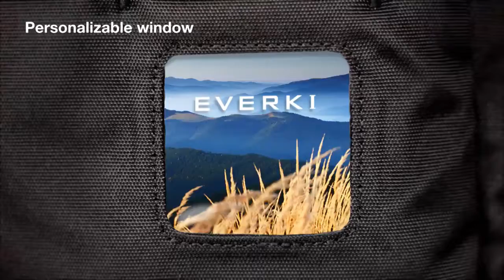Everki ContemPRO Commuter Laptop Bag Briefcase 15.6"